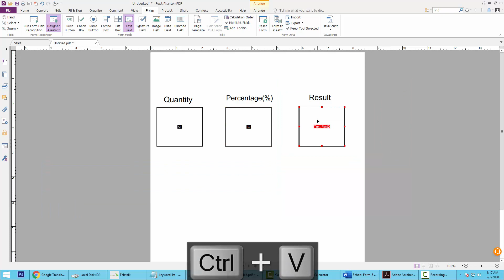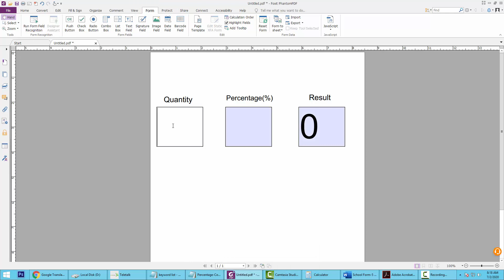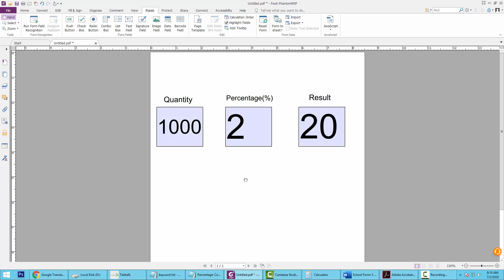How to create Percentage calculation field in a PDF form using Foxit PhantomPDF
In this video, I will show you, How to create Percentage calculation field in a PDF form using Foxit PhantomPDF.

Percentage code:
event.value = this.getField("A").value * this.getField("B").value / 100.0;